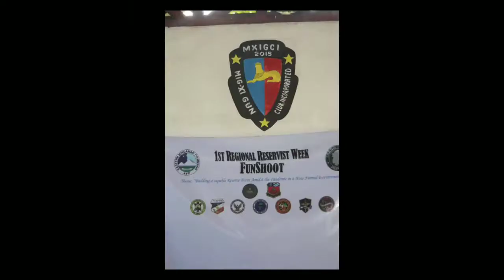1105th rribn - 1st Regional Reservist Week FUNSHOOT 4th Leg Regional Reservist Convention.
1105th RRiBn
1st Regional Reservist Week FUNSHOOT
4th Leg Regional Reservist Convention
At MIG Range Camp Panacan, Davao City
Dated 27 of August 2022.